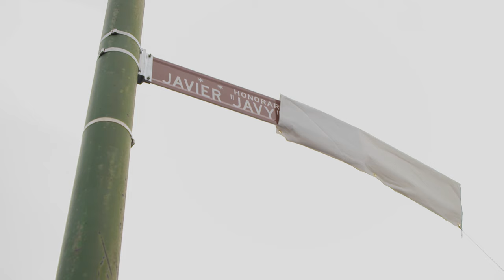A Thank You to Javier Báez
Javy. El Mago. You electrified Wrigley Field like no other and your legacy here will last forever.

Thank you, Javy Báez.